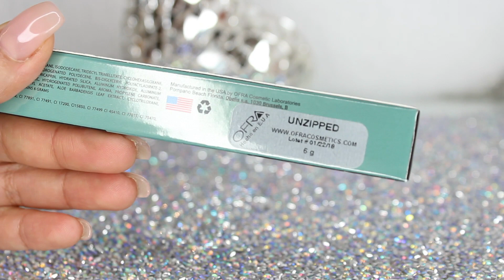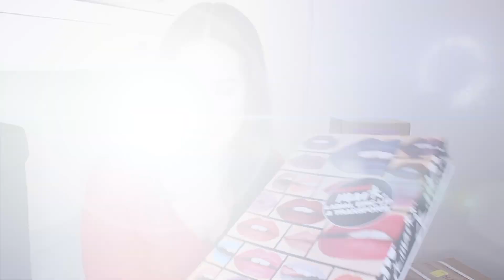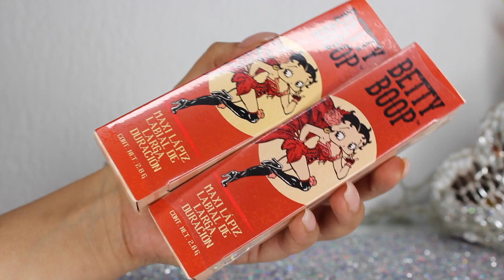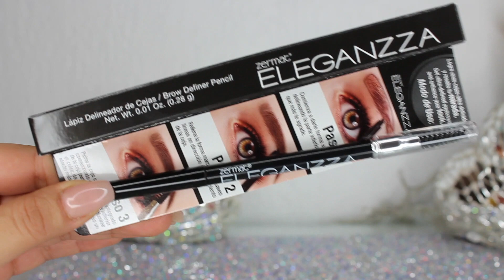ABRIENDO CAJAS / Unboxing PR | Mytzi Cervantes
En este video Abro todas las cajas que me han sido enviadas por las empresas / marcas , de forma gratuita para ser probadas y usadas , les hago muestras , demostración les enseño empaques de cerca ,  que opino y en un futuro les platico a profundidad de ellos , si me gustan o no !!   Marcas como Adara ; Bissu ; Benefit , Mac , Zermat , Nyx , Vicko lashes , Ofra cosmetics , Lime crime , Dose of colors , Avon y mas ... espero les guste !!!

NOTA : Pido disculpa por no poder cada producto en la caja de información pero es imposible con tanto producto , por este motivo les hice acercamiento a todo para si están interesados le tomen Foto a la pantalla para buscarlo , les mando besos y gracias por su comprensión :)

* Maybelline Gigi Hadid / Linea que se encuentra en Supermercados
- El rojo que me probe en video es : GG24 Lani

* Ofra Cosmetics  / True mee cosmetics
Disponible en Mexico

L¨Oreal  / Disponible en super mercados

GARNIER / Disponible en Super mercados

Zermat INternacional
COMPRA EN LINEA ZERMAT :

Que llevo puesto ?
Labios :  Ofra tono Pasadena
Blusa  : Shasa  / Temporada hace 1 año
Aretes Arracadas : Cristal Joyerias

Grabo con: camara Canon Rebel T3i
Edito con :   Imovie para Mac
Microfono : Sony ECM-CS3

Quieres enviarme :

Mytzi Cervantes Mtz
Apartado 8 - 862
Cp 08231
CR Iztacalco
CD. MX.